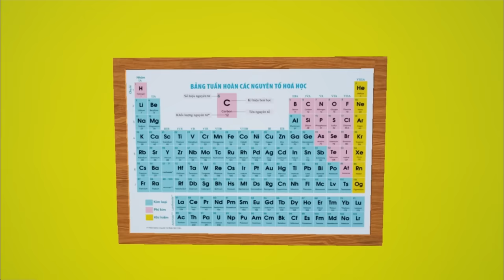The Amazing Digital Circus nhưng Roblox và nó hơi lạ... | DuyChamer RS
The Amazing Digital Circus nhưng Roblox và nó hơi lạ... Ừ lạ thiệt
Vậy là chúng ta đã có TADC phiên bản Roblox Việt Nam rồi đó nha :))
Thật là thú vị cho cái video này... =))

Bản gốc của TADC này là của một kênh: GLITCH
Nếu các bạn chưa xem "The Amazing Digital Circus" bản gốc thì mình khuyên các bạn nên xem với bật phụ đề tiếng Việt nha :3 ↓↓↓

Mình mất 3 tuần để hoàn thành cái video này và bạn biết gì không... VIDEO NÀY KHÔNG CÓ SỰ GÓP MẶT CỦA "STOP MOTION" !!! TUYỆT VỜI :D

Cảm ơn các bạn vì đã xem video của mình. Mình từng mong video này không bị flop. Và cuối cùng là không bị thiệt. Đây là một thành tích xuất sắc đối với mình. CẢM ƠN CÁC BẠN RẤT NHIỀU VÌ ĐÃ XEM !!! :D
MÌNH SẼ CỐ GẮNG LÀM THẬT NHIỀU VIDEO CHO CÁC BẠN XEM NỮA... Mãi yêu các bạn :D
Facebook: (Mình rất ít sử dụng nên không có link. Đừng tin fake trên đó nha)
Twitter: (Không có. Đừng tin fake trên Twitter nha)
instagram: (Không có luôn. Đừng tin fake trên đấy)
Discord: (Không có. Đừng tin fake nhá. Bruh)
- Ngoài du túp. Mình ít sử dụng mạng xã hội lắm nên đừng tin các tài khoản fake nha :v
Reup thì phải để Credit.